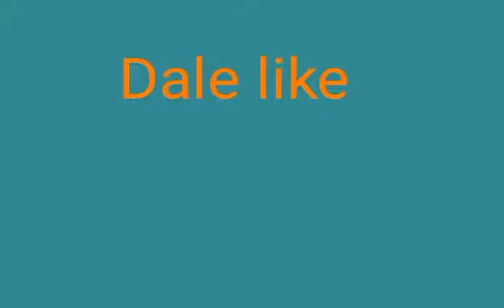IZnite by Izhar | Geometry Dash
Comparte

Adiós.
LuckyGamer47